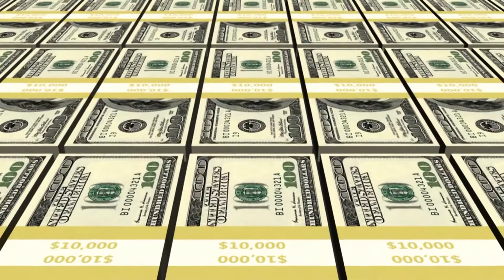Ellen Gets Insulted On Her Own Show And This Happens... | Celebs Talk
Join us in today's video as we break down all the celebrities who insulted Ellen DeGeneres on her own show. Ellen DeGeneres has been killing it when it comes to interviewing her guests on her show "The Ellen DeGeneres Show". A lot of us have witnessed all the positive energy inside the room and when you think of it, Ellen doesn't seem to be awkward when she talks to her guests. However, there are moments where Ellen has crossed the line in asking questions. And that's when her guest started to snap!

From her lame jokes to her offensive questions, there are a lot of factors as to why Ellen DeGeneres have been humiliated by some of her peers in Hollywood. So prepare yourselves as we witness some of her awkward interview moments and be sure to watch the whole video as you will feel bad for Ellen!